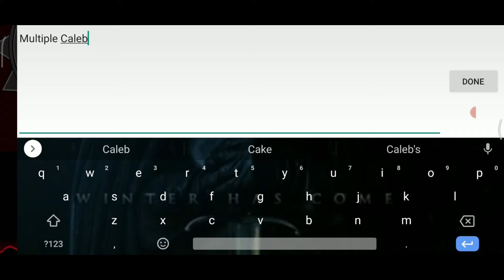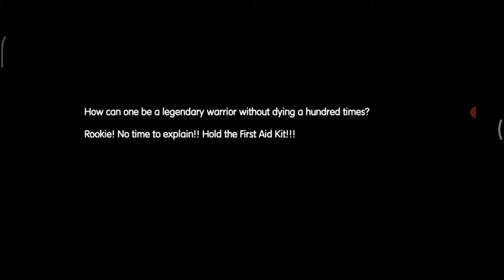ELONA MOBILE GAMEPLAY NEW MOBILE RPG (GLOBAL RELEASE)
Welcome to this bizarre land! Unleash your imagination and explore!

Elona Mobile is a Roguelike RPG. Its open-world nature and complex system may confuse you initially, but will surely keep you fascinated sooner or later! No auto controls, no repetitive kills. Only a pure joy of exploring and expanding.

It all began with a shipwreck. You boarded a ship to escape Etherwind causing mutations, but bumped into a storm unfortunately. You woke up to find yourself in North Tyris, a strange and dangerous land, where you're going to embark on an unforgettable adventure and experience all kinds of life you might have imagined—warrior who dedicated to save the world, pianist travels around or just a merry farmer enjoys fishing and planting. 11 races and 10 classes are all at your disposal!

FEATURES

Arm Yourself for the Dungeon Crawling
On your journey to seal victories and unearth treasures in dungeons, you need to mix and match from different equipment, upgrade skills and feats, or even recruit roadside NPCs and monsters for help.

Be a farmer, a chef, or a business tycoon... You can carve your own path and experience all kinds of life in Elona.

Develop Your Own Personality
No judges, no moral limits, you can be whatever you want to be—an accommodating citizen, or a violent marauder!

Free Character Building
11 races and 15 classes are at your disposal! Goblin pianist, snail tourist... Live your own life and become a legend!

100+ Bizarre Findings
Horse lays eggs! Panties are weapons! Drink water from the Toilet to increase your stats!

Unexpected Events & Turns
Explore countless different roguelike dungeons and find unexpected treasures!